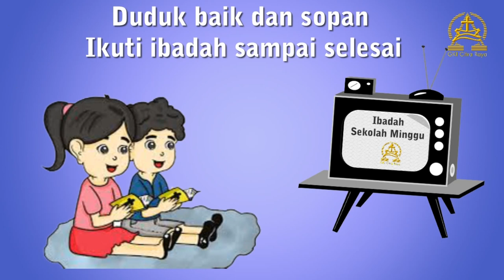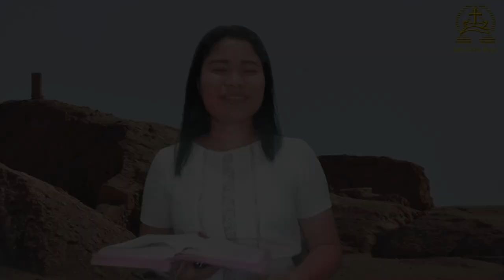Ibadah Sekolah Minggu Kelas Kecil KAA GKI Citra Raya 6 Februari 2022